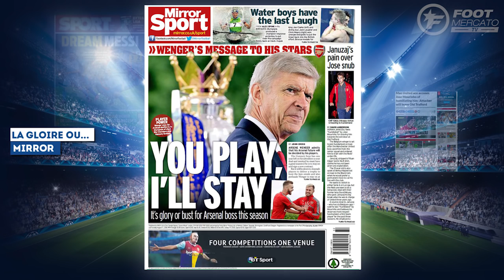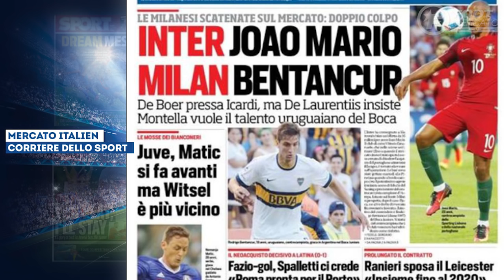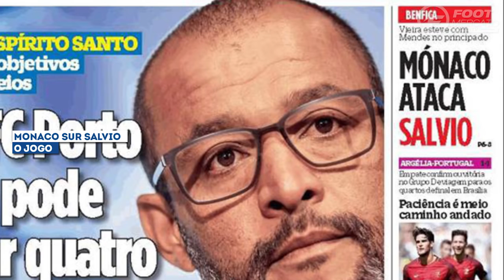Messi, Mourinho, Joao Mario et Arsenal... La revue de presse !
Un joueur de MU furieux après José Mourinho, Monaco s’attaque à un international argentin ou encore la demande d’Arsène Wenger à ses Gunners, retrouvez dans votre revue de presse Foot Mercato les dernières informations de la presse sportive européenne.